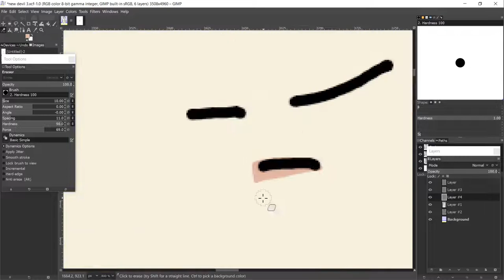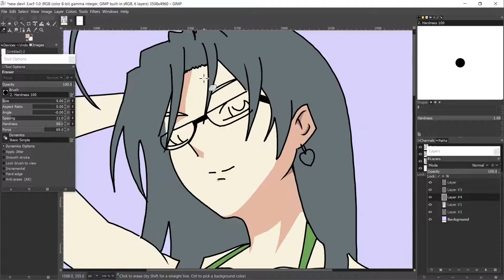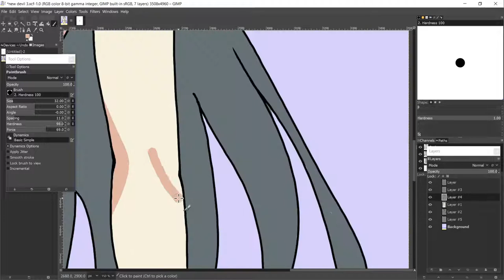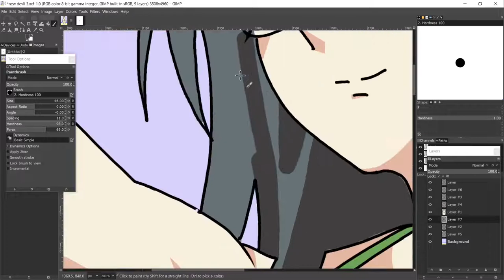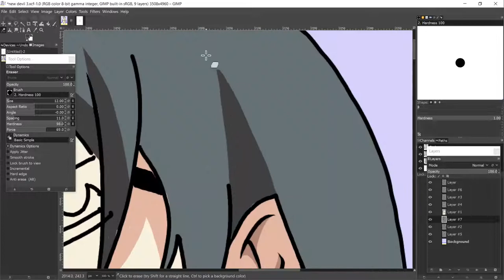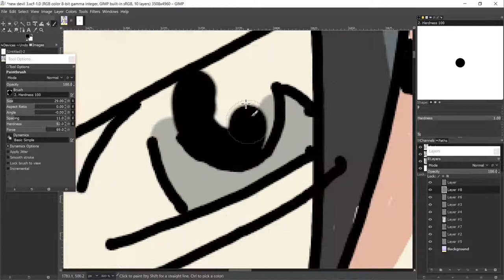Drawing ECCHI Girls #8 | The Testament of Sister New Devil Chisato Hasegawa ECCHI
Anime The testament of sister new devil/Shinmai Maō no Tesutamento
Character Chisato Hasegawa

Drawing Software
GNU Image Manipulation Program